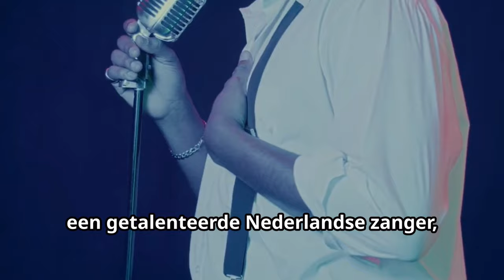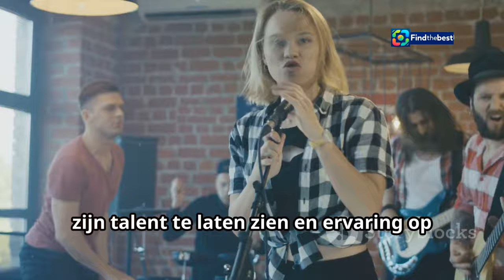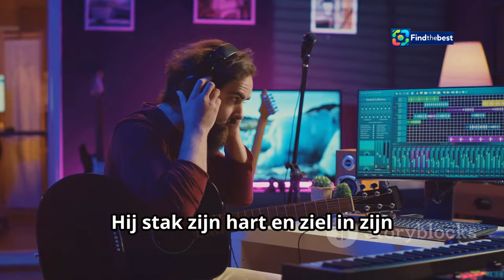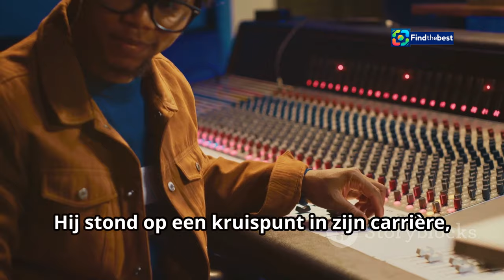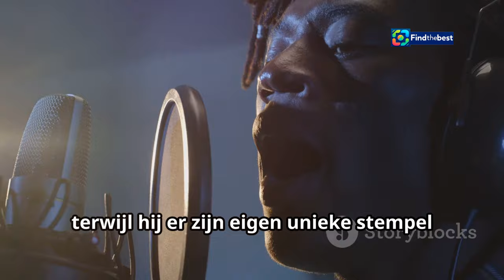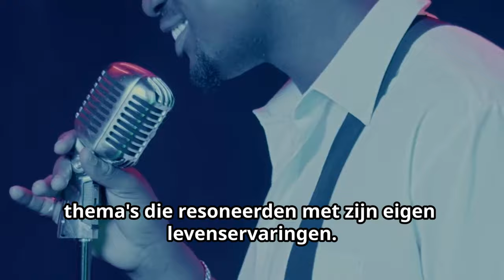Marco Schuitmaker blaast klassieker van Martin Zemering nieuw leven in!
OUTLINE:
00:00:00 Marco Schuitmaker Revives a Dutch Classic
00:01:59 A Rising Star with a Passion for Dutch Music
00:02:48 A Tribute to Martin Zemering
00:03:35 A Heartfelt Response to the Tribute
00:05:20 The Enduring Appeal of "Vergeef me m'n fout"
00:07:28 A Wave of Nostalgia and Appreciation
00:08:19 Chart Performance and Potential Collaborations
00:09:00 Reviving Memories and Connecting Generations
00:10:00 Share Your Thoughts on This Musical Collaboration

**Category:**
Music

**Dutch Description:**
🎶 Welkom bij ons nieuwste filmpje! In deze video vertellen we je over hoe Marco Schuitmaker de klassieker "Vergeef me m’n fout" van Martin Zemering nieuw leven inblaast! 🌟✨

Op zondag 10 november 2024, tijdens een optreden in de GelreDome, zal Marco zijn versie van dit prachtige nummer voor het eerst ten gehore brengen. 🎤 Het is een eer voor Martin Zemering, die zijn trots deelde op sociale media. 💬 "Het is geweldig dat Marco, die nu een landelijke doorbraak heeft, mijn nummer opnieuw wil laten horen!"

👍🎵 Laat ons weten wat je van deze cover vindt in de reacties hieronder! 💬👇

**English Title:**
Marco Schuitmaker Breathes New Life into Martin Zemering's Classic! 🎤✨

**English Description:**
🎶 Welcome to our latest video! In this clip, we discuss how Marco Schuitmaker is breathing new life into Martin Zemering's classic "Vergeef me m’n fout"! 🌟✨

On Sunday, November 10, 2024, during a performance at the GelreDome, Marco will present his version of this beautiful song for the first time. 🎤 It's an honor for Martin Zemering, who shared his pride on social media. 💬 "It's amazing that Marco, who has now made a national breakthrough, wants to bring my song back to life!"

👍🎵 Let us know what you think of this cover in the comments below! 💬👇